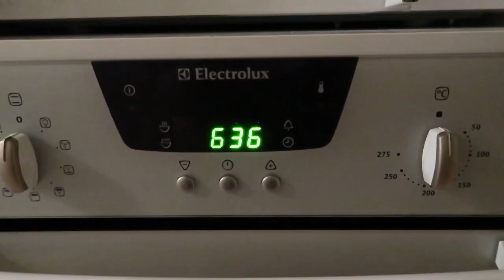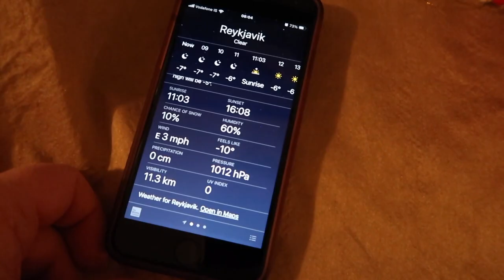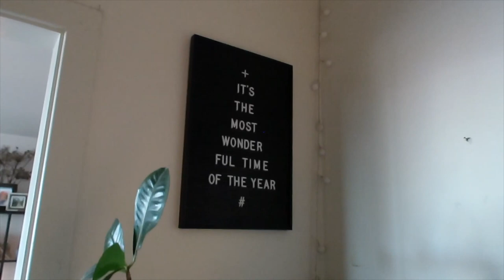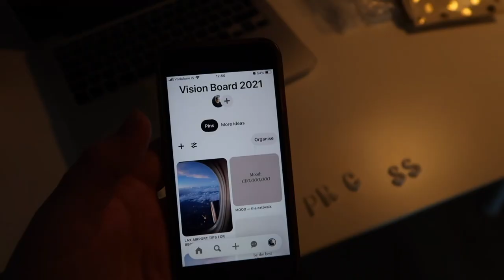Day in My Life in ICELAND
Let's catch up with a day in my life in Iceland and get the 2021 vlogs rolling. We're updating you on all things Iceland Family Life...and yes, I did turn 40!!

Happy New Year and welcome back to Iceland Family Life vlogs on our family youtube channel. It's -7'c here in Iceland and we're off to nursery. Little Mia is so chatty these days and adorable as ever. She helped us celebrate Mummies 40th birthday and even sung Happy Birthday to me!!

Big shout out to my little sister who had a baby boy, welcome to the family little one (I can't wait to meet you) xx